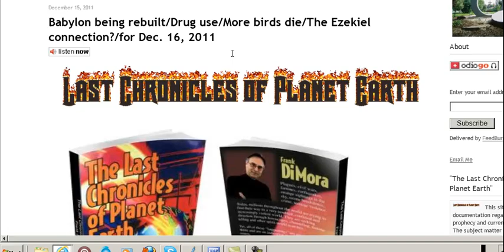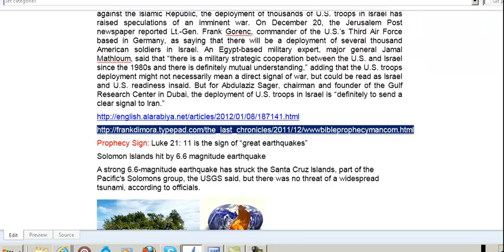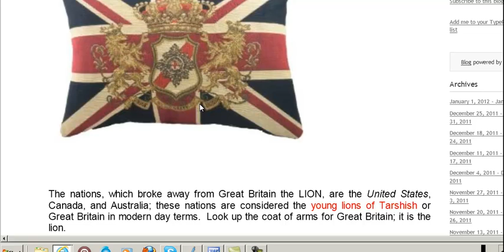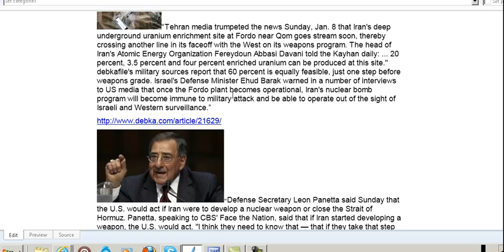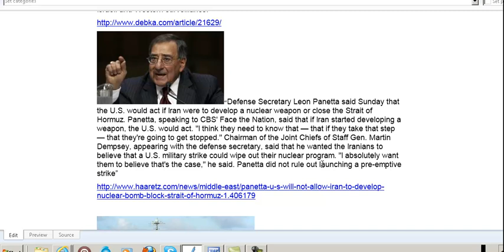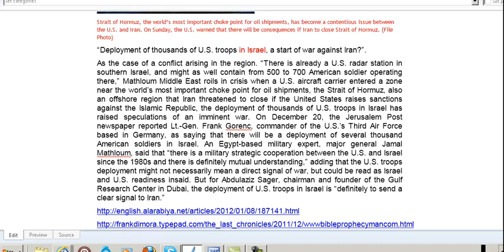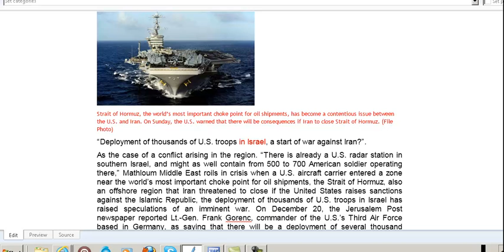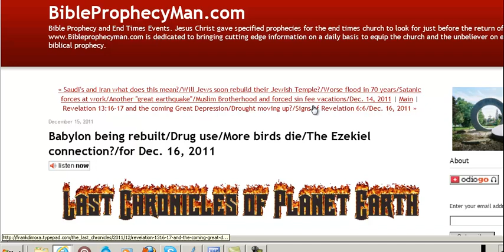The young lions in Israel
Frank Connects the dots between current events which show you how Ezekiel 38 is in the process of being set up for that coming war.